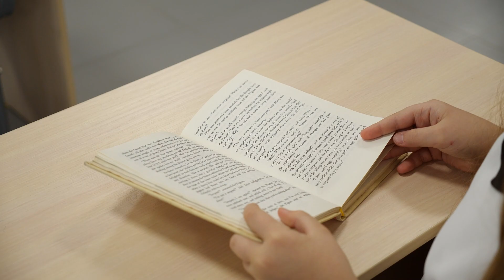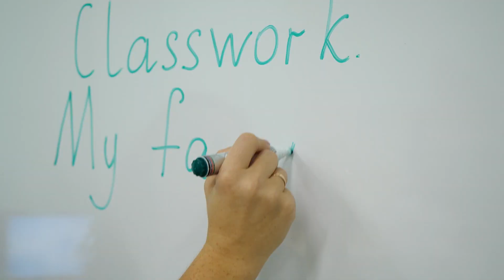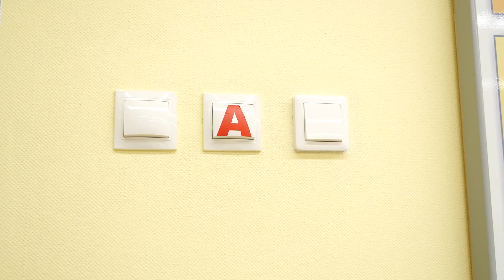Визитная карточка Ткаченко Ольги Александровны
Участник муниципального этапа Всероссийских конкурсов профессионального мастерства в сфере образования г. Нижневартовска «Педагог года города Нижневартовска - 2023»